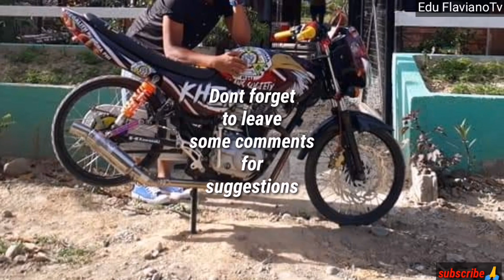Bajaj ct 100 (Lightened trike edition) part 3. Ang linis Di madapuan NG langaw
Bajaj ct 100 thailook
Bajaj ct100 dragbike
Bajajct100 motorshow
Bajaj ct100 scrambler
Bajajct100 Cafe racer
Bajajct100 lightened trike
Bajajct100 modified w side car
Bajajct100 drag race
Bajajct100 Philippines
Bajajct100 Sri Lanka
Bajajct100 India
Bajajct100b modified
Bajaj ct 100b thailook
Bajaj 125 thailook
Bajaj 125 modified
Bajaj 125 motorshow
Bajaj 125 dragbike
Bajaj 125 vans
Bajaj 125 full modification